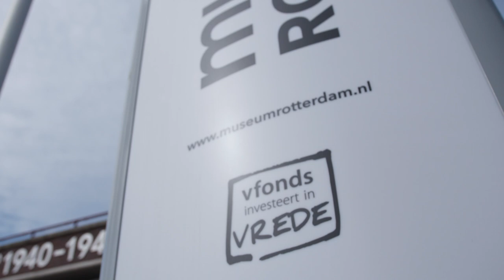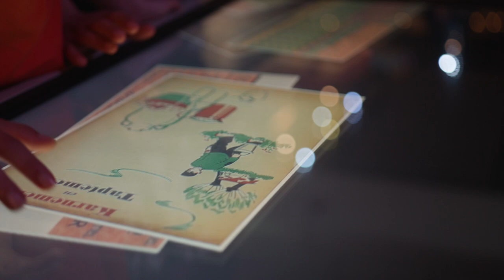Vteam herdenkt bombardement op Rotterdam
Nederland zich in 1940 niet overgeven aan de Duitsers. Tot 14 mei. Een Duits bombardement van nog geen kwartier vernietigt die dag de binnenstad van Rotterdam. Nederland geeft zich de dag erna over. De stad brandt nog dagen. Er vallen ruim 700 doden, zo'n 80.000 mensen raken hun huis kwijt en Rotterdam en Nederland veranderen voorgoed.

De kinderen van het Vteam herdenken deze dag in het centrum van Rotterdam. Ze spreken met een ooggetuige en met burgemeester Aboutaleb.